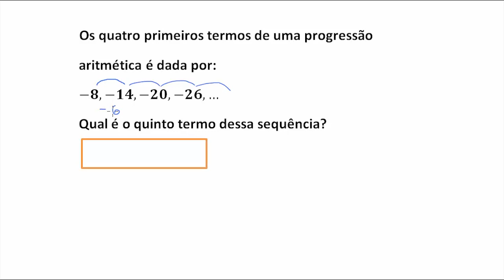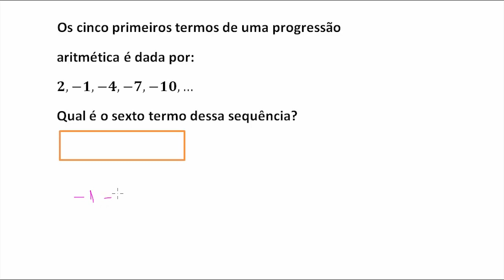Como estender progressões aritméticas | Matemática | Khan Academy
Este vídeo ensina: Sal expande as progressões aritméticas-8, -14, -20, -26,... e 2, -1, -4, -7, -10,... para encontrar seus próximos termos

Perdeu a aula anterior?

Progressões na Khan Academy: Através de dois exemplos mostra-se que o próximo termo é dado somando-se a razão da progressão aritmética.

Quer um tutor virtual para Progressões?  Habilite a missão Progressões na Khan Academy